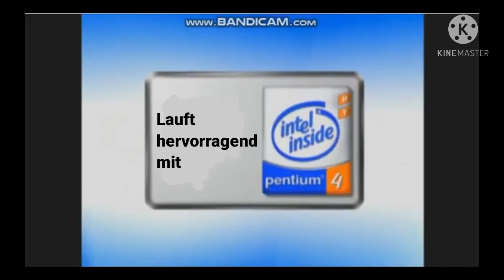Intel Pentium - 4 HT multilanguage